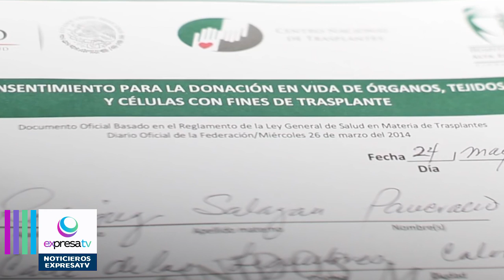Hombre se convierte en donador y salva a cinco personas